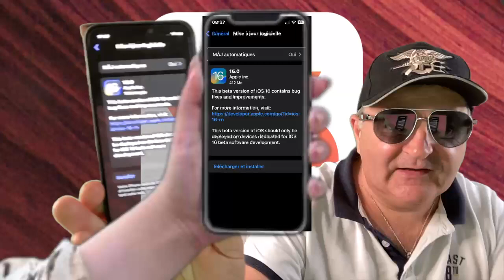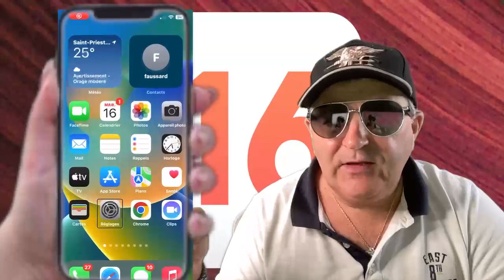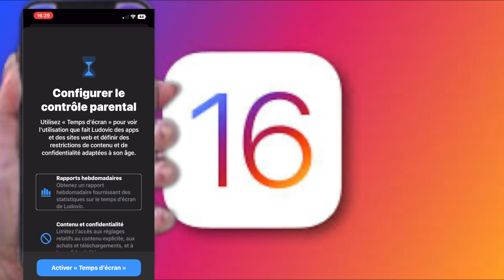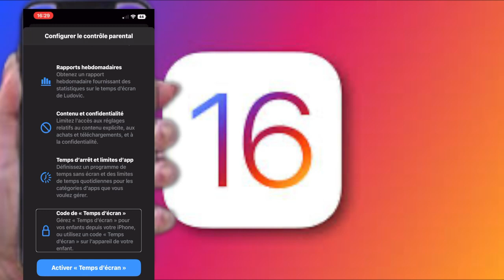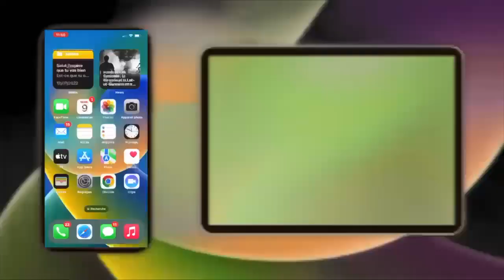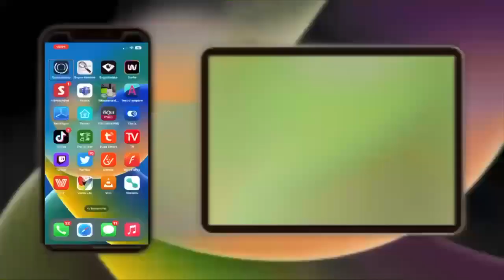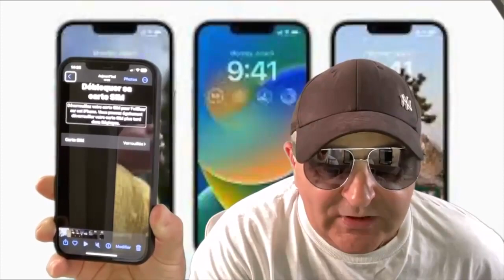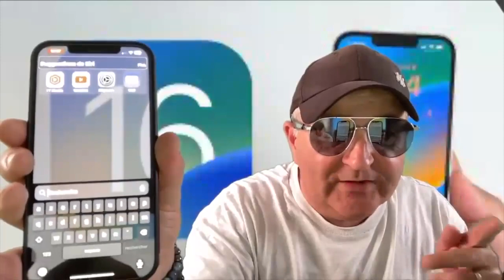iOS 16 bêta 6 les nouveautés : iOS 16 bêta 4 public de sortie sur vos iPhone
iOS 16 beta 6 et enfin de sortie une semaine après iOS bêta cinq Apple en profite aussi pour sortir la toute nouvelle version iOS 16 bêta quatre public Apple accélère la sortie des toute dernière version iOS bientôt iOS 16 finale.
iOS 16 bêta 6 les nouveautés : iOS 16 bêta 4 public de sortie